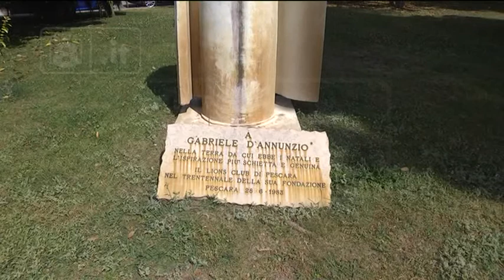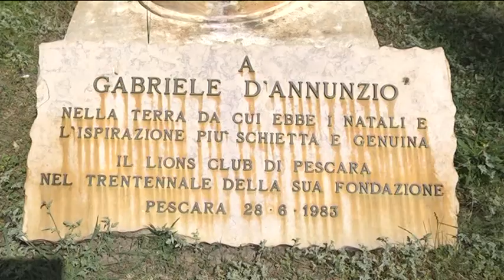Pescara - “La statua del Vate datela a noi”